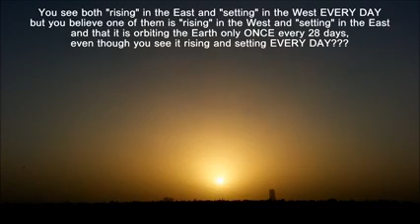Am I crazy for believing in FLAT EARTH | Shahzwar Bugti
Am I crazy or are you stupid? Let me know. :}

Play CHESS?

Flat Earth - Please Research:
1. Horizon always rises to eye level
2. Water always finds its level
3. Gyroscope’s always remain level throughout worldwide airplane flight travel
4. Polaris never moves from its position despite Earths travel through space
5. No measurable curvature
6. Terminator line on the moon during daytime often does not coincide with suns directional light
7. Gravity is relative density
8. No photographic evidence of satellites
9. Questionable flight paths in southern hemisphere
10. Antarctic treaty forbids freedom of movement in Antarctic
11. Van Allen radiation belt makes space travel impossible
12. Water bubbles on ISS film footage
13. The Fake moon landing
14. The Sun & globe Earth model contradictions
15. No 24/h sun in Antarctica
16. The Sun starts to light up your environment before it rises above the horizon
17. Crepuscular rays not parallel (Local Sun)
18. No footage entering and exiting space from Earth atmosphere
19. No footage of an eclipse from space
20. No camera on the moon showing the Earth in 2019?
21. Bedford level experiment
22. Michelson & Morley experiment 1887
23. Space suits don’t work in a vacuum chamber

FAIR DEALING NOTICE in accordance with the Canadian Copyright Act (R.S., 1985, c. C-42) section 29, 29.1, 29.2 Fair dealing for the purpose of research, private study, education, criticism or review, news reporting, parody or satire does not infringe copyright.